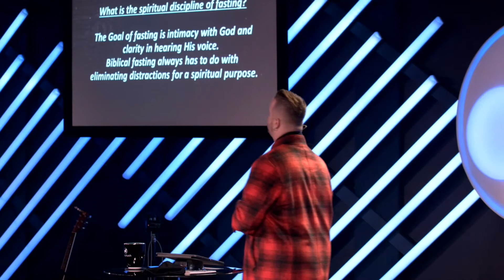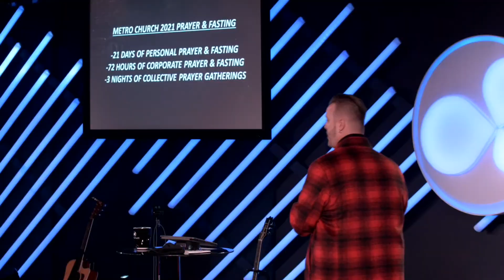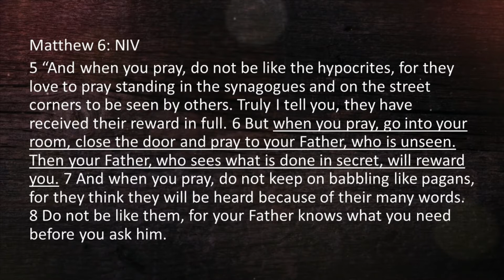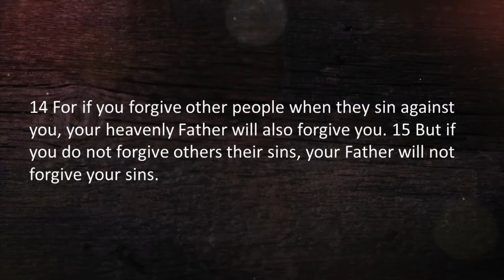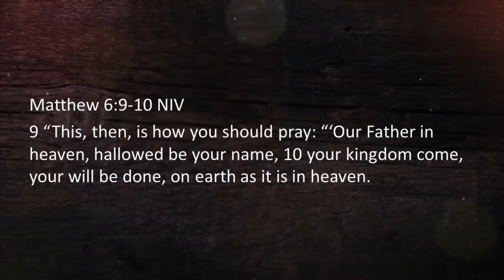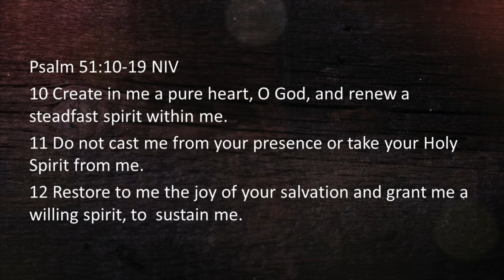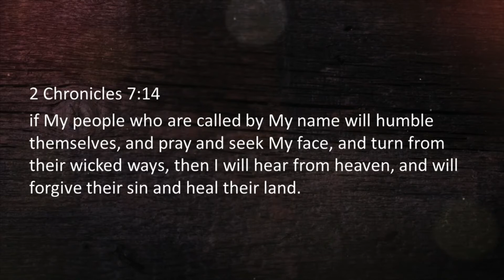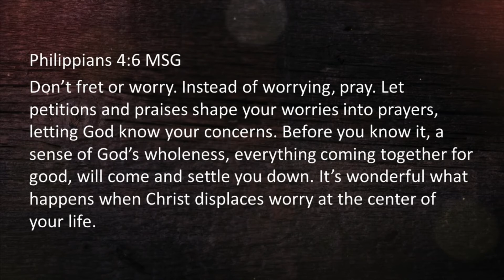Fasting - Part 3 | Pastor Chad Braswell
The Spiritual Discipline of Fasting III
Ps. Chad Braswell - 01/17/21